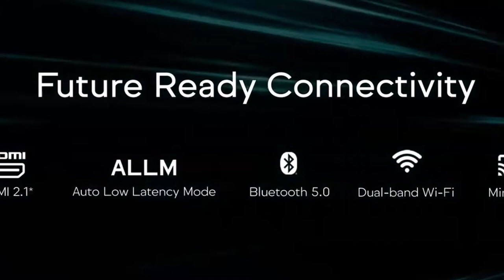Xiaomi Smart TV X 4k TV Series Launched With Amazing Price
Hello friends,
In this video, we will talk about Xiaomi Smart TV X Series, which is a 4K TV Series Launched With Amazing Price. Watch this video till the end to get to know all about Xiaomi Smart TV X Series.